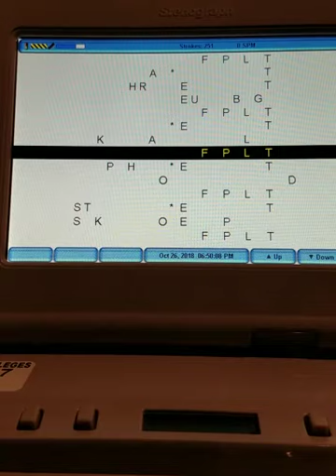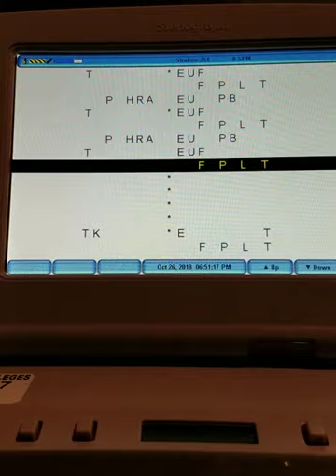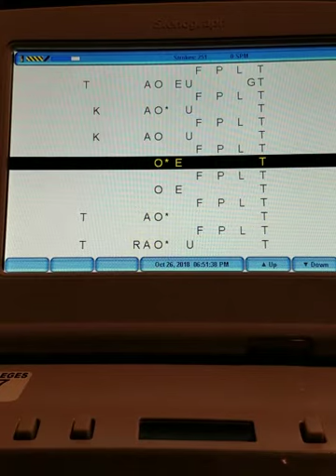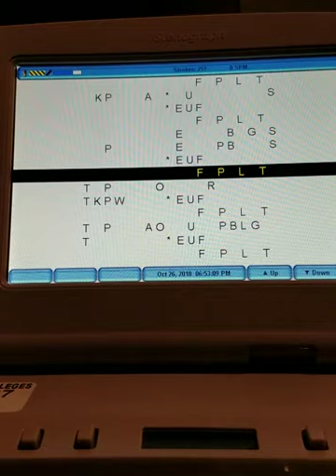page 147, Second column (two sets)